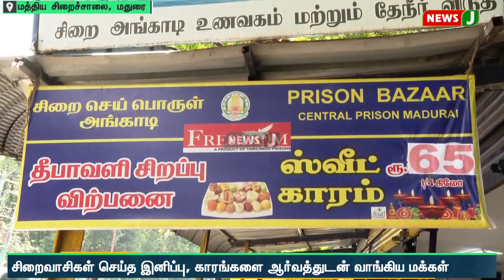சிறைவாசிகள் செய்த இனிப்பு, காரங்களை ஆர்வத்துடன் வாங்கிய மக்கள் | NewsJ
ஆயிரத்து 500க்கும் மேற்பட்ட கைதிகள் உள்ள மதுரை மத்திய சிறைச்சாலையில் சிறைத்துறை காவலர்கள் உதவியுடன் பண்டிகைக்கு தேவையான லட்டு, மைசூர் பாகு, அதிரசம், பால்கோவா, பாதுஷா, ஜிலேபி உள்ளிட்ட இனிப்புகளை கைதிகள் தயாரித்துள்ளனர். தரமான பொருட்களை கொண்டு தயாரிக்கப்பட்டு குறைந்த விலையில் சிறை வளாகத்தில் உள்ள கடையில் விற்பதால் பொதுமக்கள் ஆர்வத்துடன் அவற்றை வாங்கி செல்கின்றனர்.